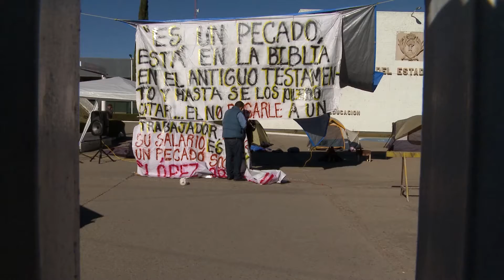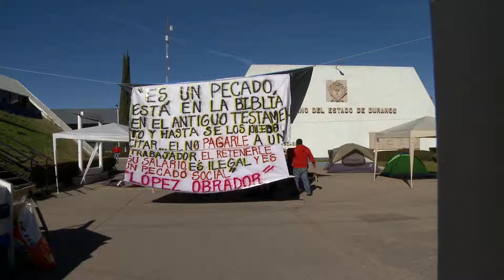MAESTROS DE LA CNTE TOMAN LAS INSTALACIONES DE LA SEED